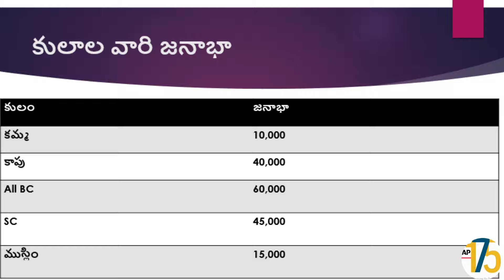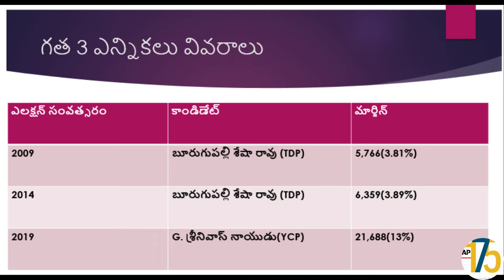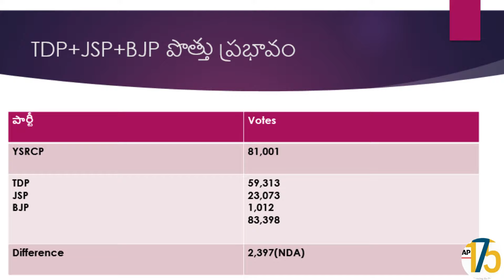2024 Nidadavole (నిడదవోలు)Election Survey:::West Godavari :: Andhra Pradesh ::: YSRCP vs TDP+JSP+BJP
"Join us for an in-depth analysis of the 2024 election survey in Nidadavole (నిడదవోలు), West Godavari, Andhra Pradesh! This video examines the competitive race between the YSR Congress Party (YSRCP) and the coalition of the Telugu Desam Party (TDP), Jana Sena Party (JSP), and Bharatiya Janata Party (BJP). Explore the key issues, campaign strategies, and pivotal moments shaping this important electoral contest. Who will win the support of Nidadavole's voters and secure victory in this high-stakes race? Tune in for expert insights and comprehensive coverage of this crucial election!